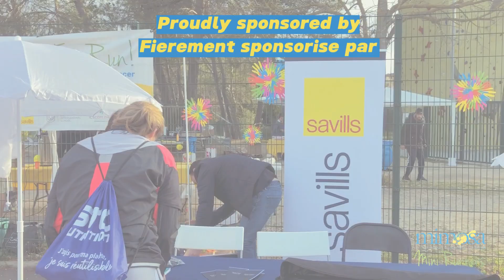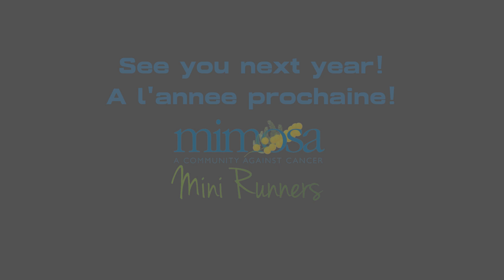Mini Mimosa 2023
Another unforgettable morning of excitement 🌞🏃‍♀️
Mini Mimosa 2023, a  fun run designed exclusively for kids aged 5 to 15,  raising funds, and spreading hope for children battling cancer in the South of France.

🎈 With something for the whole family, Mini Mimosa Kids is a day of joy, unity, and shared purpose. Generously supported by our incredible local community, it's a celebration of love, resilience, and coming together for a cause that truly matters.

Creating lasting memories while making a positive impact! 💫🤝